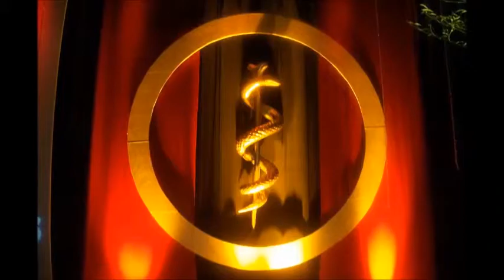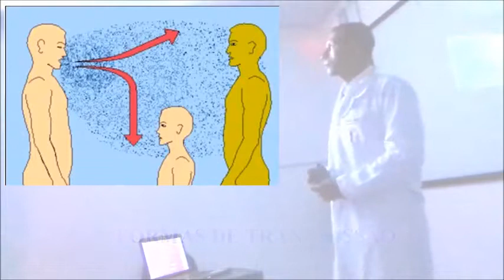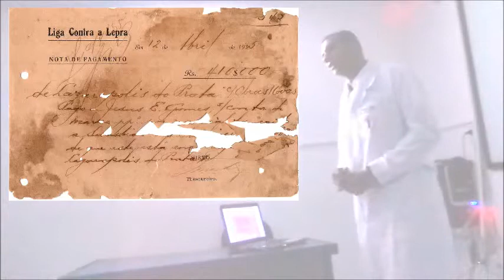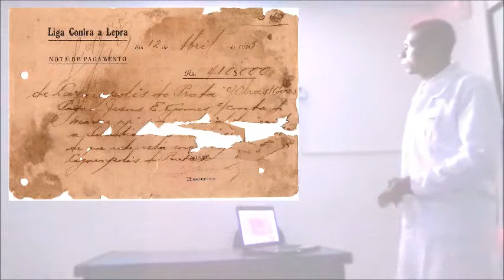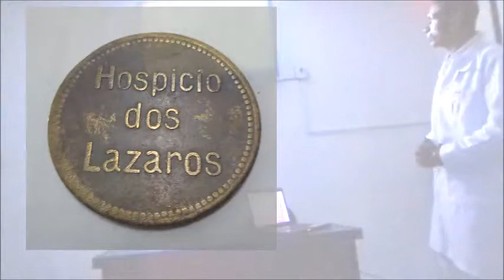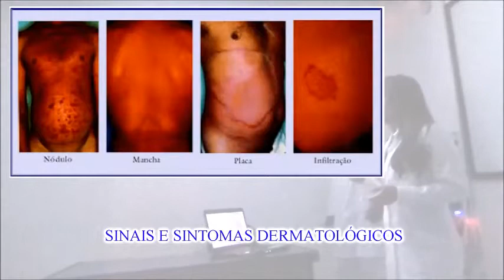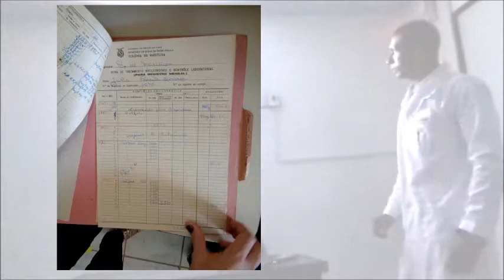CURSO: ODONTOLOGIA - TCC: HANSENÍASE NA CAVIDADE EXTRA E INTRA ORAL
TCC: Hanseníase na Cavidade Extra e Intra Oral como Gradução do  Bacharelado em Odontologia (Cirurgião Dentista) da Faculdade ESAMAZ Nota da Avialiação dada pelos 3 Professores Pertencentes a Banca Examinadora: 10
Alunos: Walfrido Junior e Jamille Priscila.